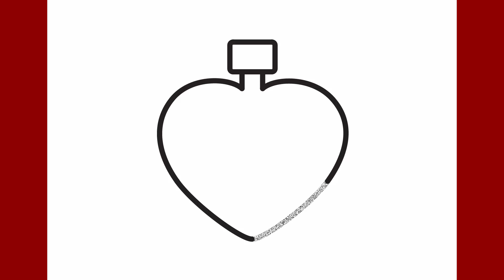Cómo dibujar un perfume en forma de corazón (regalo de Día de San Valentín)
Aprende a dibujar un perfume en forma de corazón paso a paso.